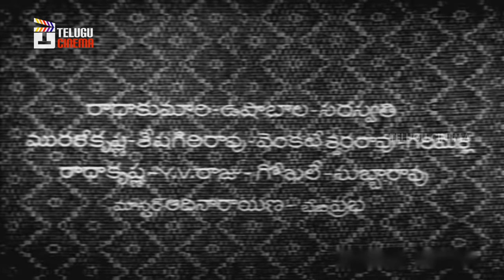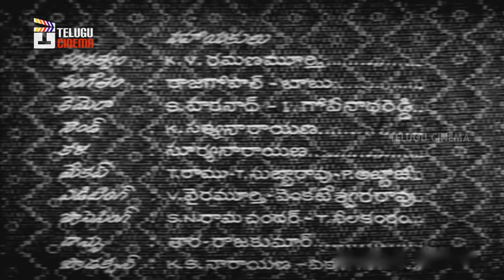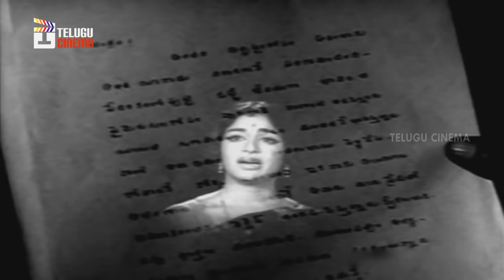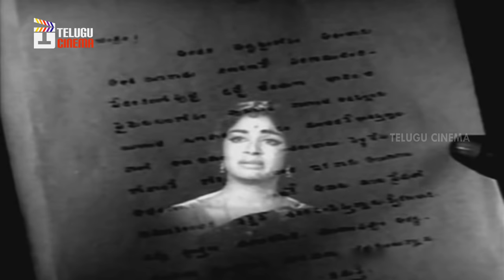Aathmeeyulu Telugu Full Movie HD | ANR | Vanisri | Chandra Mohan | Gummadi | Telugu Cinema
Aathmeeyulu Telugu Full Movie HD ft. ANR / Akkineni Nageswara Rao, Vanisri, Chandra Mohan and Gummadi.

Aatmeeyulu movie also stars Suryakantam, Padmanabham, Nagabhushanam, Vijaya Nirmala and Chandrakala among others.

Movie Details :
Movie : Aathmeeyulu
Star Cast : ANR / Akkineni Nageswara Rao and Vanisri
Director : V Madhusudhan Rao
Producer : D. Madhusudana Rao

Happy Watching !